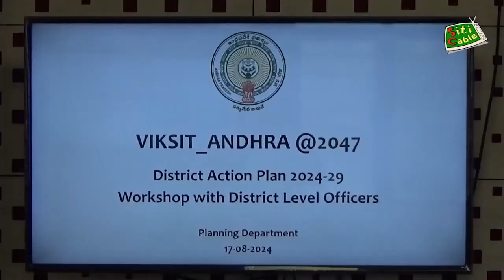చిత్తూరులో వికసిత్ ఆంధ్ర @ 2047